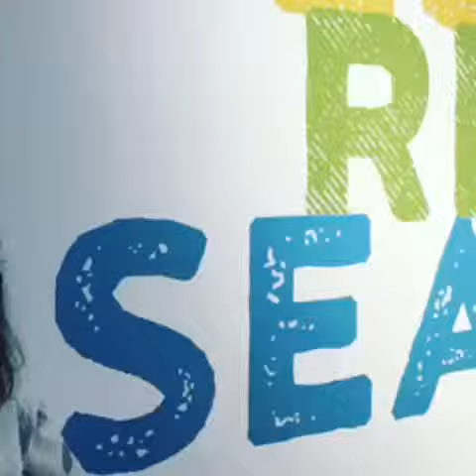Perth City Wellness & Art Tours Attending Our First Evet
Hi everyone I have started a new small business/ hobby called Perth City Wellness and Art Tours. I will give more information soon in relation to the service.